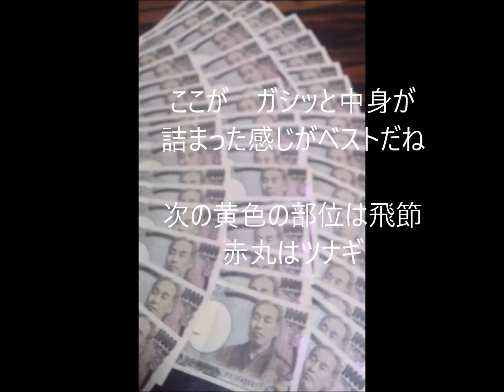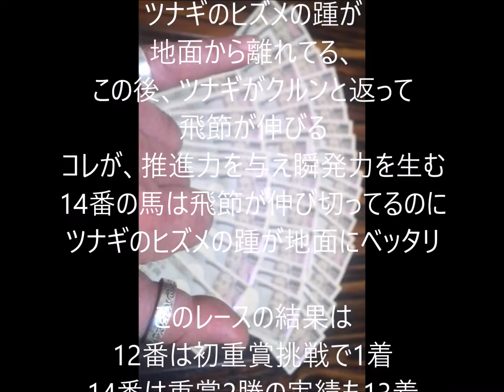競馬の極意・・・パドック。。。